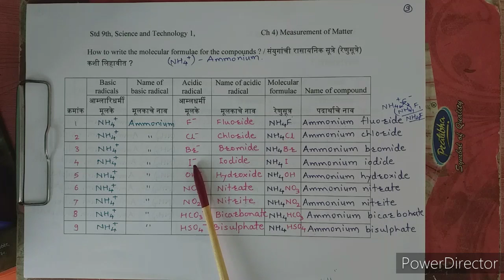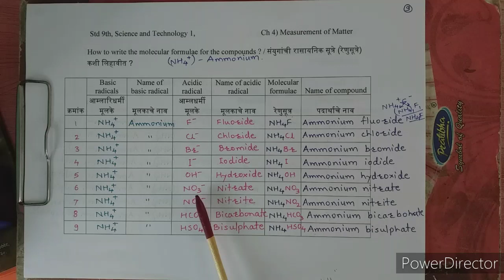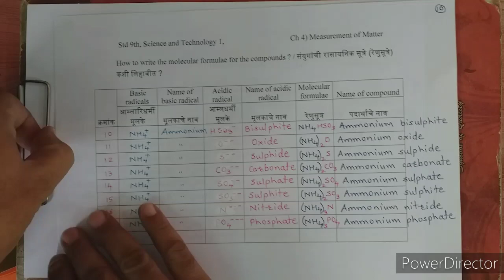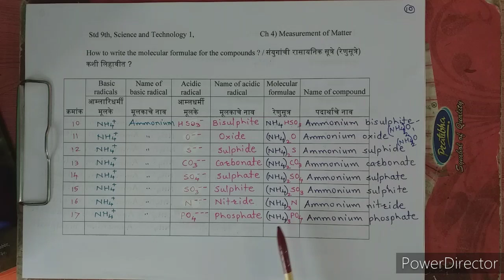9 S1 Ch 4 Measurement of matter P8, Compounds from Ammonium(NH3+++) ions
Ammonium fluoride, Ammonium chloride, etc